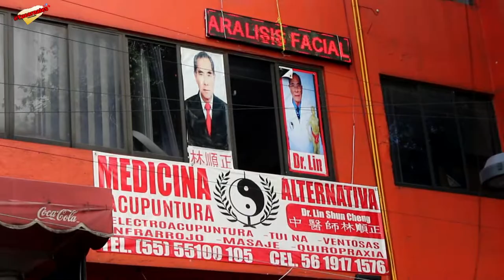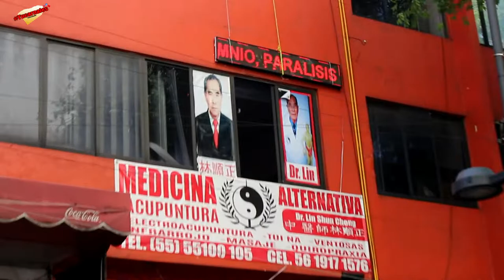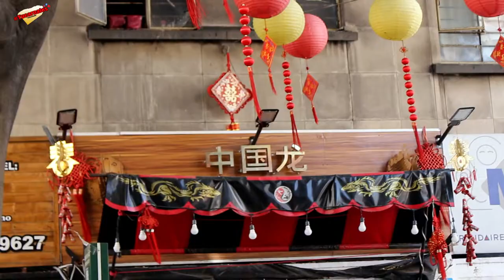Visitando el Barrio Chino de la CDMX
yucarnales en esta ocasión nos fuimos de visita al barrio chino y grande sorpresa me lleve de su historia y lo que hay ahi